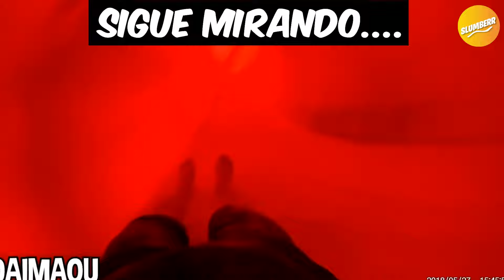se metió en un tobogán de agua PROHIBIDO...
En este vídeo veremos una cuenta atrás de los 8 toboganes acuáticos más locos del mundo. Incluído, al final del vídeo, un tobogán acuático que deberían haber prohibido antes. Los toboganes acuáticos pueden ser divertidos, pero algunos de los toboganes más locos del mundo son bastante peligrosos también. En este vídeo repasamos 8 de esos locos toboganes y reaccionamos a ellos en 2023. ¡Pero MIRA HASTA EL FINAL para ver una ENORME SORPRESA!

DESCARGO DE RESPONSABILIDAD: ¡NO intentéis nada de este video! La mayoría de los clips fueron realizados por profesionales en un entorno controlado y, además, es una visualización educativa para mostrar las consecuencias de las acciones y por qué NUNCA debéis intentar las cosas que salen en este video. Queremos que YouTube sea un lugar seguro, así que NO INTENTÉIS NADA de los videos.

El estilo de comentario / edición es único y agrega valor al ponerlo en mi propia lista y expresar mis opiniones / hacerlo más divertido, lo que transforma el trabajo y lo hace diferente y único en cada video. Slumberr creó y editó este video para que se ajuste al uso legítimo y tiene todos los derechos sobre el contenido y los derechos de autor. SOLO es una recomendación. Para obtener más información sobre los sorteos, consulte las políticas de concursos de YouTube: